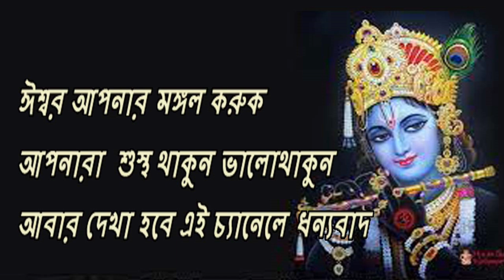নতুন বছরে কোন মাসে ভাগ্য খুলবে কার? জানুন 2024 -12 টি রাশির সেরা মাস জানাবো এই ভিডিওতে।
যখনই আমরা সৌভাগ্য নিয়ে কথা বলি , তখনই শুভ রং, শুভ  সংখ্যা ও শুভ মাস জানার আগ্রহ আমাদের সবার মধ্যেই কাজ করে। নতুন বছর 2024  সাল শুরু হতে আর বেশি দেরি নেই। সামনের বছরের ঠিক কোন সময়টা আপনার জন্য ভালো হবে, তা আগে থেকেই জানা থাকলে কত ভালো হয়, তাই না? নিজের  শুভ সময় জেনে নিয়ে জরুরি কাজগুলো সেই সময় করে ফেলতে পারেন। আজ আমরা দেখে নেব নতুন বছরে জানুয়ারি থেকে ডিসেম্বর পর্যন্ত কোন মাস কোন রাশির জাতকদের জন্য সবচেয়ে ভালো কাটবে।